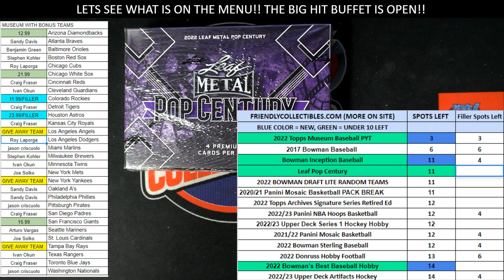2022 Leaf Metal Pop Century FILLER A 22POPCENT306